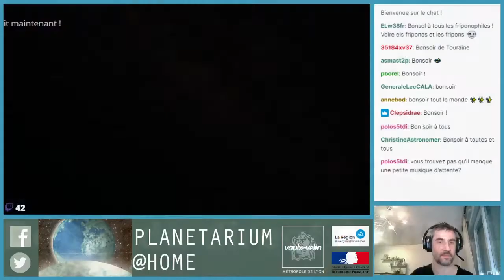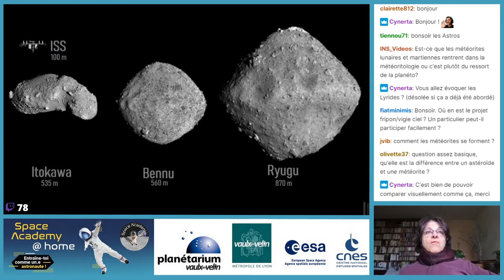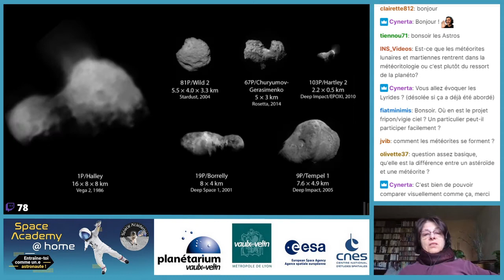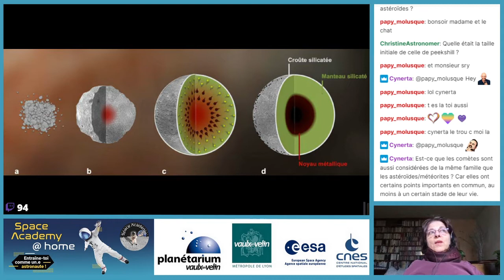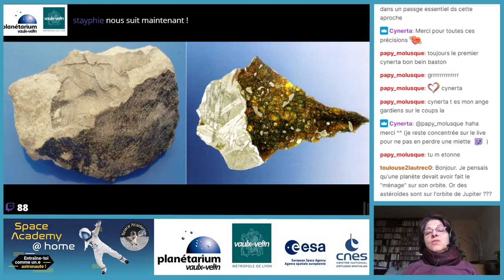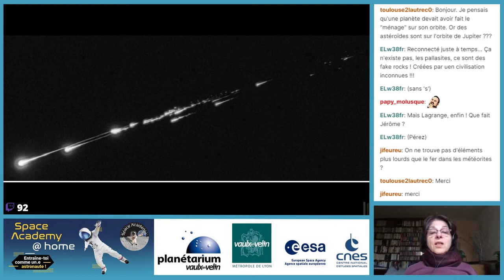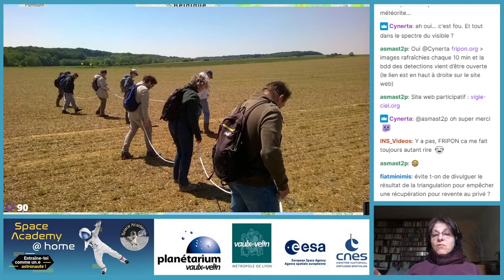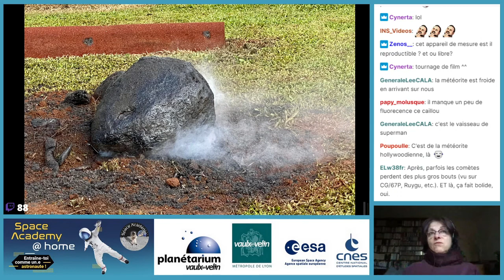Météorites à tous les étages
ASTRONOME@HOME

Avec Brigitte Zanda, maître de conférences au Muséum national d'histoire naturelle (MNHN)

Pendant toute la période de fermeture, le Planétarium a proposé au public un rendez-vous hebdomadaire virtuel, à domicile, avec une personnalité scientifique : astronome, astrophysicien.ne ou astronaute, qui a ainsi partagé sa passion autour d'un thème, en interaction avec le public.

Rediffusion du live du 12 avril 2021.
Les météorites gardent les secrets de la création du Système solaire et de l'apparition des planètes autour du Soleil il y a 4 milliards et demi d'années. Ces fossiles du Système solaire primitif ont voyagé pendant tout ce temps dans l'espace interplanétaire et continuent de tomber aujourd'hui sur Terre et sur les autres planètes. Les détecter lors de leur entrée atmosphérique et récupérer des échantillons "frais" de ces roches est crucial pour continuer à étudier les conditions qui ont prévalu à la formation de notre monde, et peut-être même de la vie. Astrophysicienne et cosmochimiste au Museum National d'Histoire Naturelle de Paris, Brigitte Zanda nous explique comment nous pouvons tous participer à cette recherche dans le cadre du programme de science participative Vigie-Ciel.